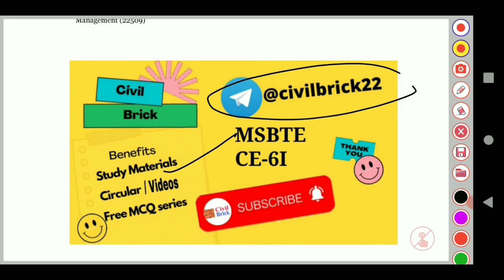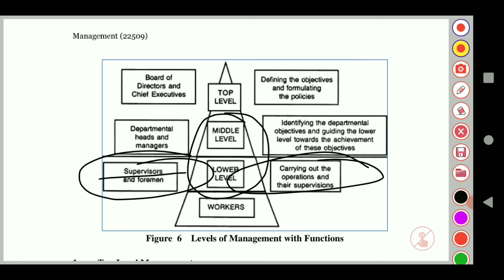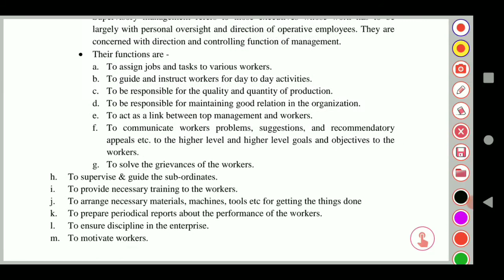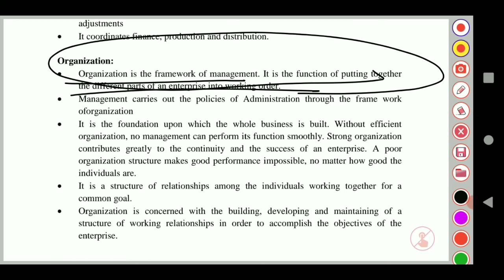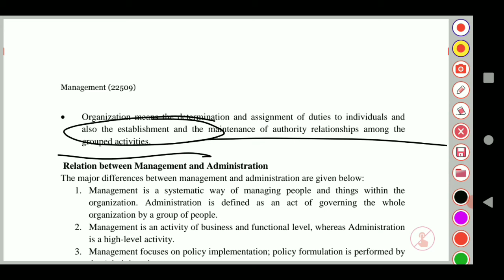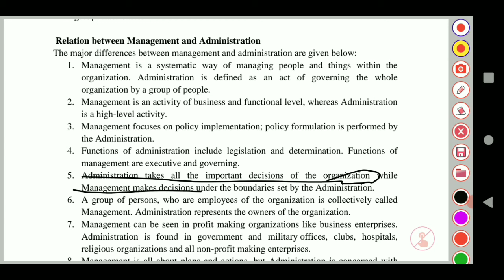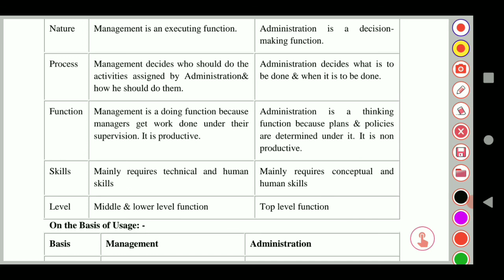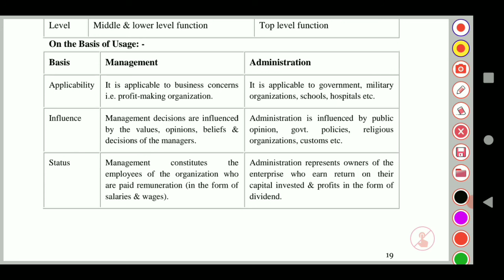Msbte Introduction to Management concept and managerial skills|lecture 3|22509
It's lecture 1 of topic Introduction to Management concept and managerial skills 22509
Sub: Management (22509) of MSBTE
You may get latest updates of MSBTE on my youtube and telegram channel
You can get management MCQ in near future.